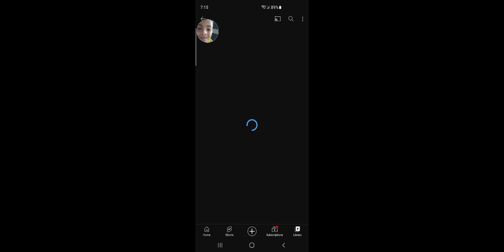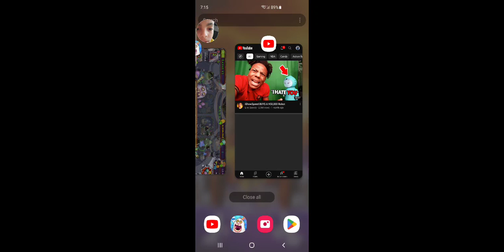March 26, 2023